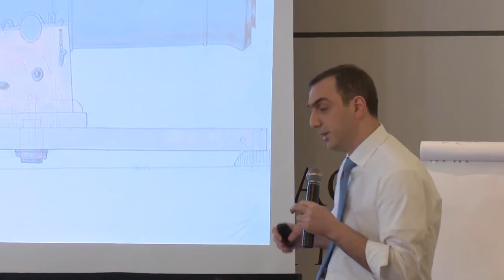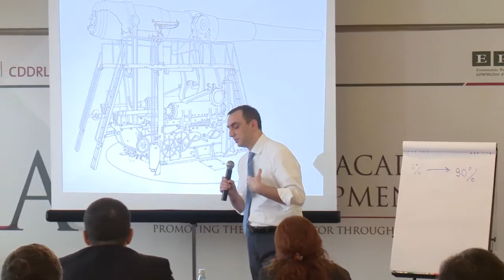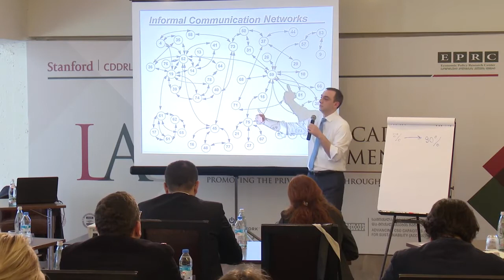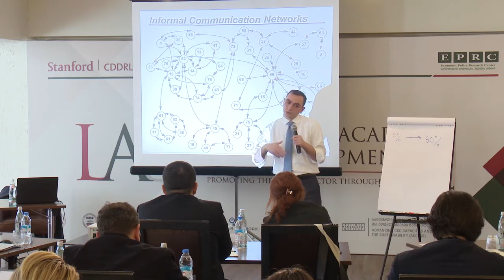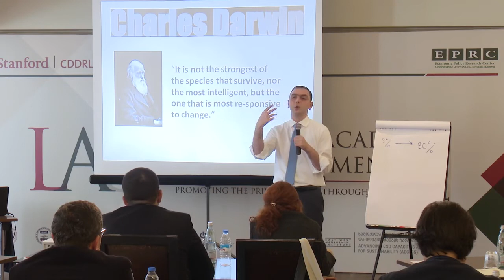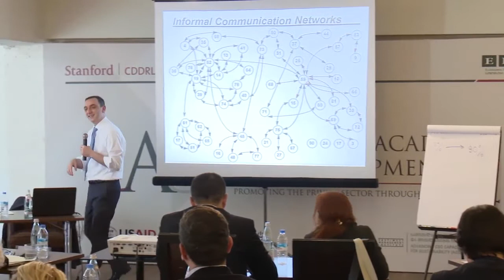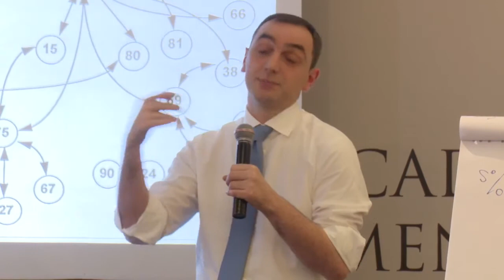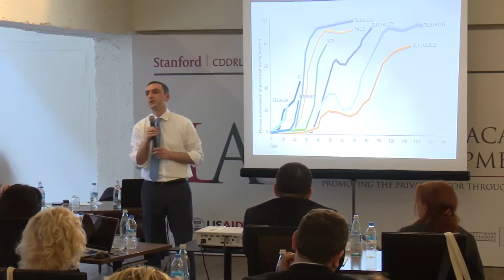LAD GEORGIA, Guest Speaker: Giorgi Kadagidze. 20.01.2016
LEADERSHIP ACADEMY FOR DEVELOPMENT (LAD) – GEORGIA.

Guest Speaker: - Giorgi Kadagidze, Governor of the National Bank of Georgia.